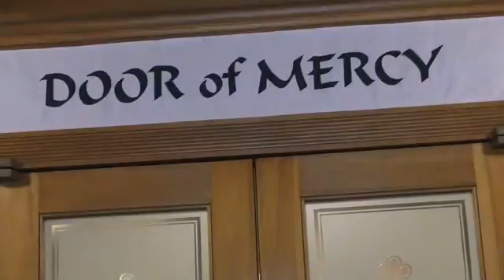Divine Mercy Sunday 2016 at St Patrick's